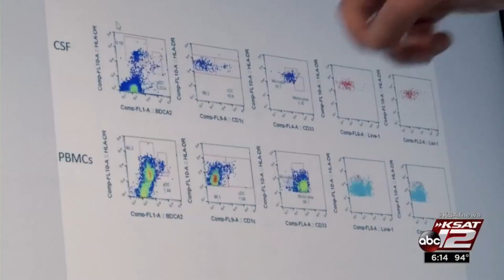Research examines intermittent fasting's effects for multiple sclerosis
New research is offering hope for multiple sclerosis. Not with a drug but by changing how patients eat.